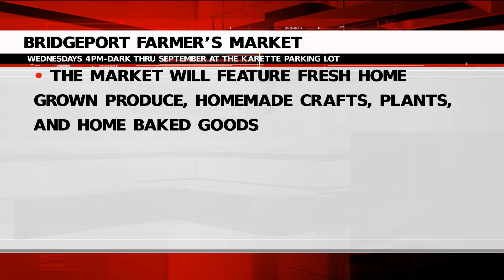Monday Community Calendar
A peek at what's happening around the region on the First State Bank Community Calendar